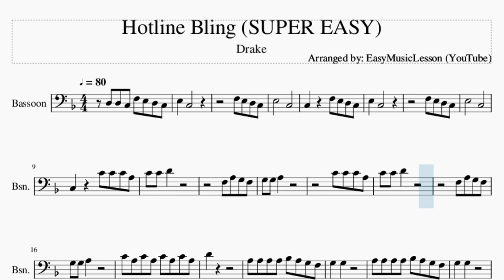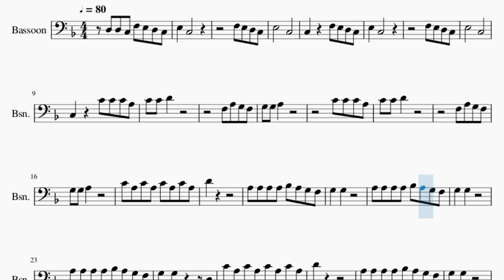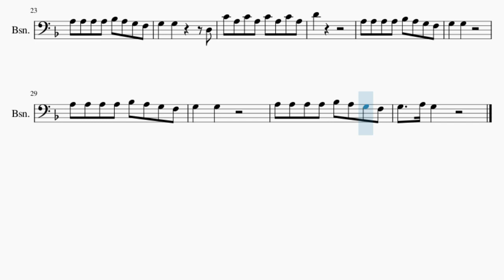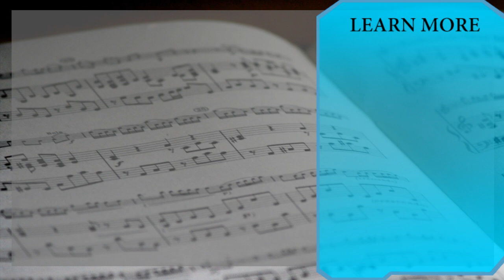SUPER EASY Bassoon Sheet Music: How to play Hotline Bling by Drake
Comment and let us know how the videos have helped you. It keeps us going! :)Here is a sheet music/tab video on the song Hotline Bling (SUPER EASY) by Drake on the bassoon. A bassoon sheet music arrangement which is transposed to notes that are easily played by bassoon, for the song Hotline Bling (SUPER EASY) by Drake.

EasyMusicLesson2 teaches you to play the your favorite instrument, through well-arranged sheet music so that you too can learn how to play Hotline Bling (SUPER EASY) by Drake on the bassoon as fast as you can. A bassoon sheet music with backing tracks to help your play the song better.

Chords of Bassoon arrangement:
Bb Maj   A Min   Bb Maj   A Min   Bb Maj   A Min   Bb Maj   A Min
Bb Maj   A Min   Bb Maj   A Min   Bb Maj

Melody notes of Bassoon:
D3 D3 C3 F3 E3 D3 C3 E3   C3
E3       C3
C3     F3 E3 D3 C3
E3   C3
F3 E3 D3 C3
E3       C3
D4
A3 A3 A3 A3 Bb3 A3 G3 F3
G3   G3